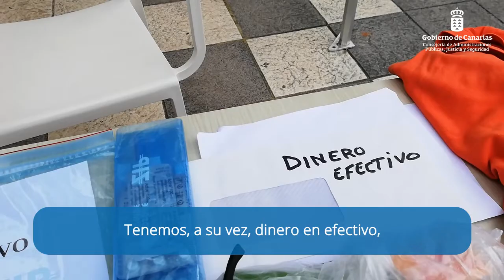Kit de emergencia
En caso de una evacuación por incendio forestal, ¿sabes lo que es un kit de primera necesidad? José Casares, subjefe de Protección Civil de Valleseco, junto a la La Consejería de Administraciones Públicas, Justicia y Seguridad del Gobierno de Canarias, te explican lo que debes incluir en él.